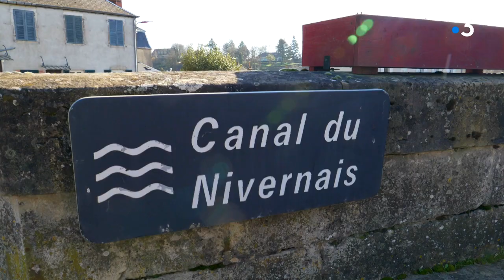Rendez-vous chez vous à Châtillon-en-Bazois (2)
Châtillon-en-Bazois, petite bourgade de 900 âmes entre Château-Chinon et Nevers qui a tout d'une grande puisqu'ici, depuis 50 ans, il y a un centre social  qui permet aux habitants d'avoir des infrastructures digne d'une grande ville !